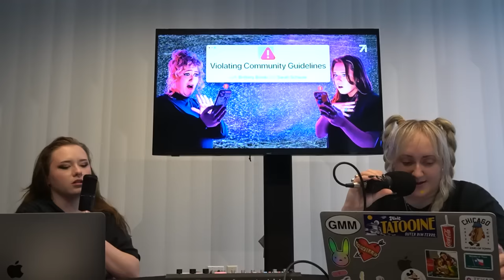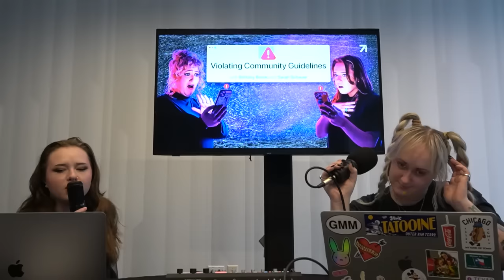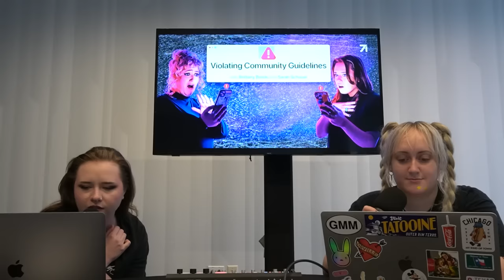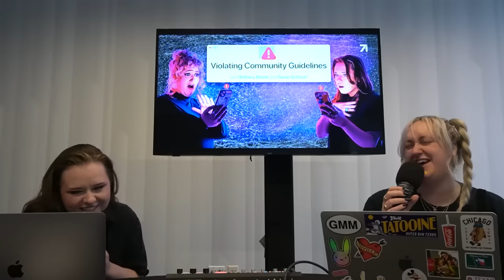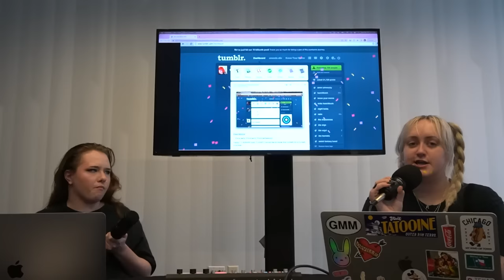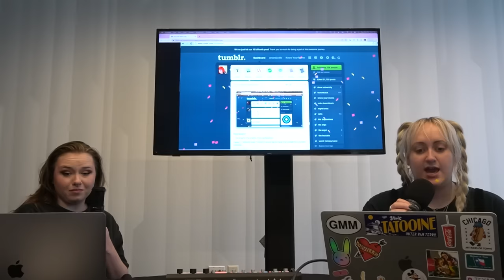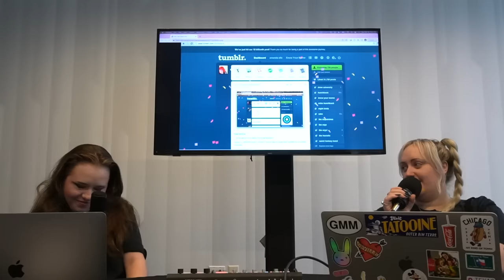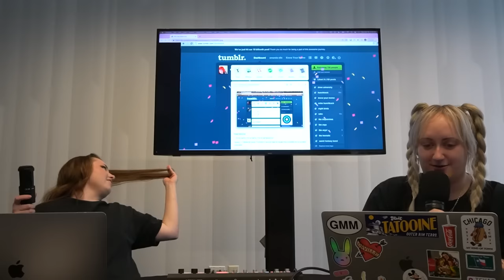Episode Forty-Four: Tumblr | Violating Community Guidelines Podcast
It's. Finally. Time. The episode you've all been waiting for. Mishapocalypse. Fandom blogs vs. Hipster blogs. DASHCON. This week, Brittany and Sarah take you down this absolute hellhole of a website.
and download the Zocdoc app for FREE. Then start your search for a top-rated doctor today. Many are available within 24 hours.
Athletic Greens is going to give you a FREE 1 yearsupply of immune-supporting Vitamin D AND 5 FREE travel packs with your first purchase.